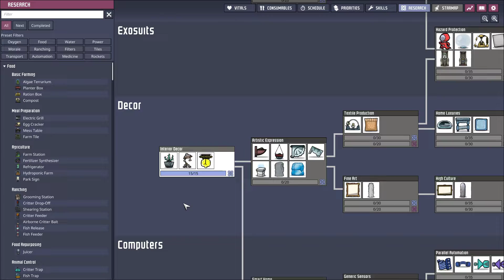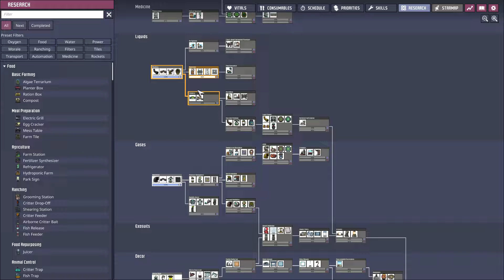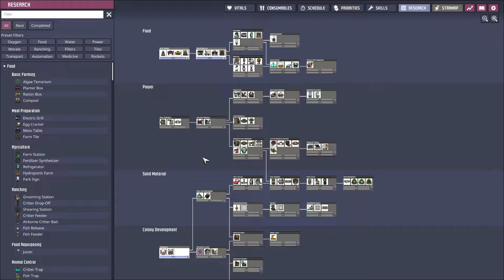Oxygen Not Included - A Bridge Too Far (final chapter)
*no mic* *no mods*
cycle 6-12
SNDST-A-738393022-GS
damn, i realized my first mistake: didn't have granite digging capability
same seed as before

The plan is to diversify my power grid early on, each with a manual generator and 2 small batteries.
Second priority is to get my farming tiles up ASAP to avoid starvation.
Third priority is to set up the plumbing facilities before i disable my temporary lavatory.
Fourth priority is to rig up the vents for the oxygen mask dock that'll go in where my future incubator room will be.
Fifth priority will be to set up the great hall and kitchen

SPOILER ALERT!
okay, so i figured out by cycle 12 that i got too ambitious with oxygen mask usage and realized the trade off: the ventilation system cost a huge amount of power (effectively sacrificing a dupe to do the manual generator)